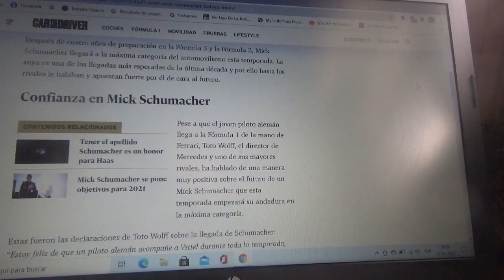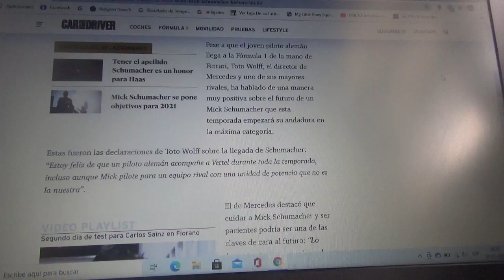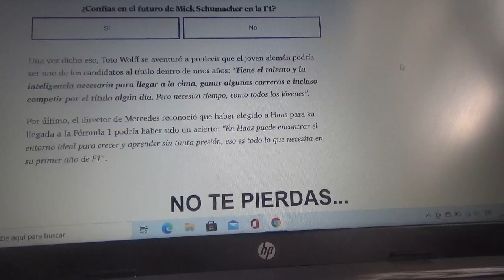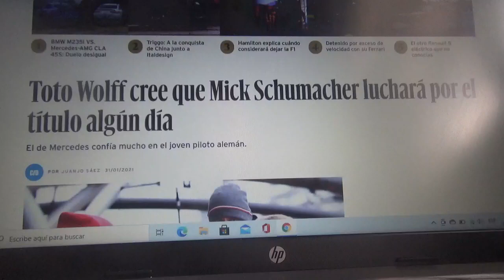Toto Wolff dice que Mick Schumacher luchará por el campeonato mundial de F1 algún día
El director de Mercedes AMG F1 confía al máximo en el joven corredor alemán hijo del 7 veces campeón mundial Michael Schumacher "Schumi" o "El Kaiser"

Y mi apuesta por el resurgimiento de Scuderia Ferrari irá por Mick Schumacher tal vez para la Temporada 2023 de Fórmula 1